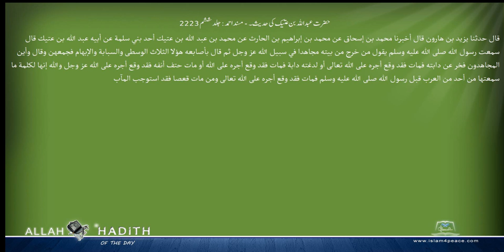حضرت عبداللہ بن عتیک کی حدیث۔ مسند احمد Musnad Ahmad Islam4Peace com